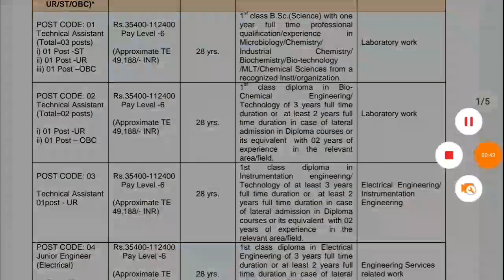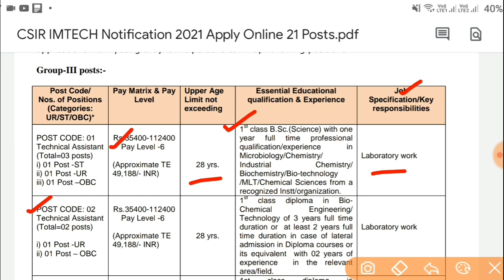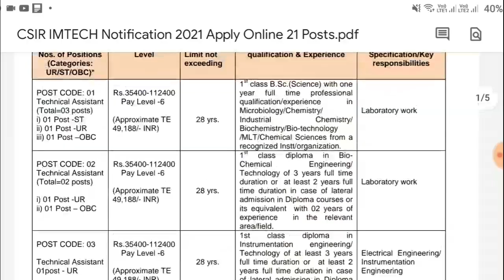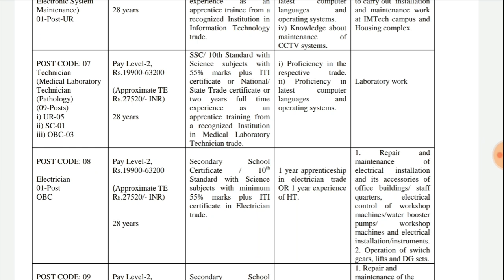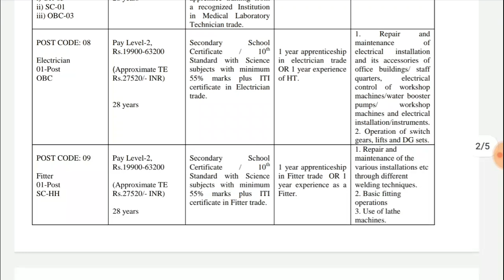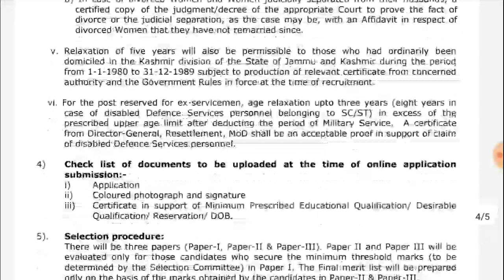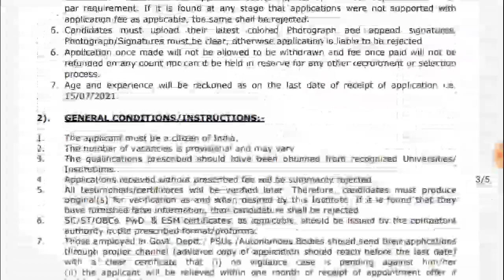CSIR Group 2,Group 3 Technical Staff Notification 2021 || Latest Central Govt Jobs || Jobs In Telugu